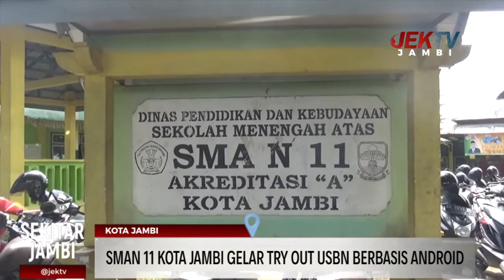SMAN 11 KOTA JAMBI GELAR TRY OUT USBN BERBASIS ANDROID